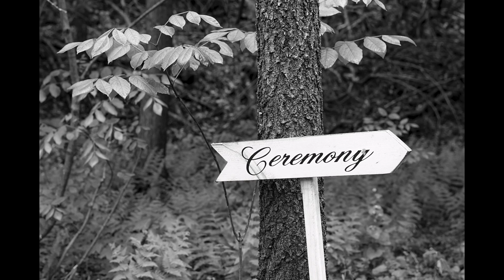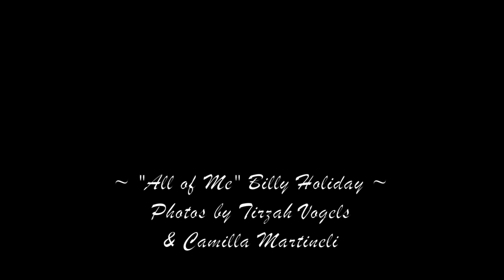LoveisIntheAirstream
Jess & Dan become Mr. & Mrs. Speck!
"All of Me" Billie Holiday
Photography by Tirzah Vogels & Camilla Martineli